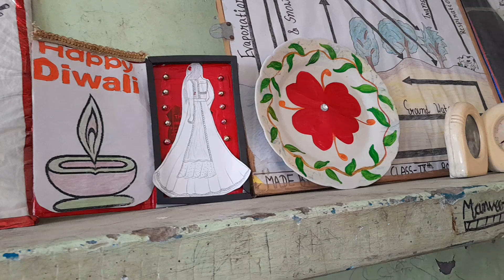ਨਿਊਜ਼ ਪੇਪਰ ਵਿੱਚ ਨਿਊਜ਼ ਓਨੀ ਸੀ ਦੇਸੀ ਪੋਲਟਰੀ ਫਾਰਮ ਦੀ!!ਪਰ ਗਰਮੀ ਨੇ ਮੱਠ ਮਾਰਤਾ!!manrajsidhuvlog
ਏਸ ਤਰੀਕੇ ਨਾਲ ਸਰਵਾਇਕਲ ਜੜੋ ਖਤਮ ਹੋ ਜਾਂਦਾ!!cervical treatment
How do we paint on fabric
How so we relief from cervical pain
How do we paint on cotton cloth
ਅਸੀਂ ਕਿੱਥੋ ਦੇ ਰਹਿਣ ਵਾਲੇ ਆ,ਫੈਮਿਲੀ ਵਿੱਚ ਕੌਣ ਕੌਣ ਹਨ!! Introduction vlog!!
 Village farming
Success kisaan farming
Vegetable farming vlog
good morning
Punjabi village vlog
Punjabi vlog
Punjabi family vlog
pendu life
Village life
pendu life style
cooking
viralvlog
viral video
poultry farm
farmer
farming
agriculture
egg hatching
hen
gardening
Indian mom routine
Indian village